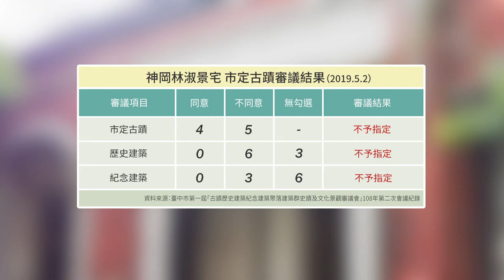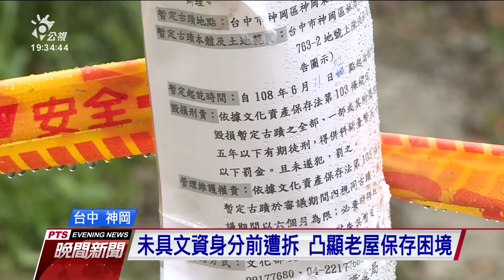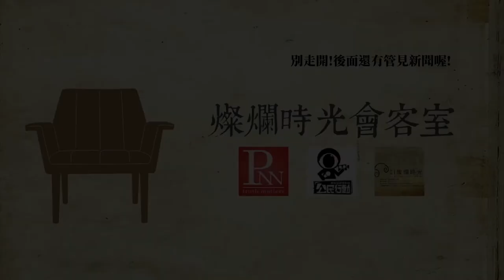20190630 燦爛時光會客室 #233 不是自毀就是自燃：當文資不被視作文資｜凌宗魁